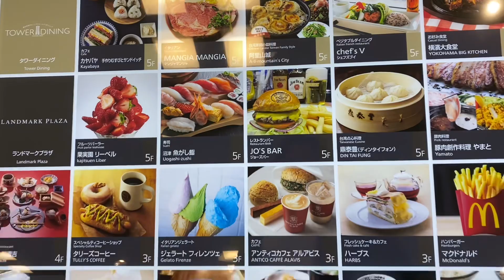Landmark Plaza ランドマークプラザ(★★★☆☆)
【Landmark Plaza 】
・Overall: ★★★☆☆
・Occupancy: ★★★★☆
・Tenant:★★★☆☆
・Scale: ★★★★☆
・Location: ★★★★☆
・Customer : ★★★★☆
・Building: ★★★★☆